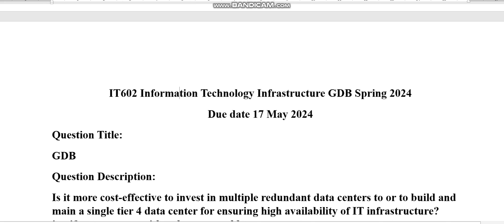IT602 Information Technology Infrastructure GDB Spring 2024 Virtual University of Pakistan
IT602 Information Technology Infrastructure
GDB
Spring 2024

🔰 Quiz
🔰 Assignments
🔰 GDBs